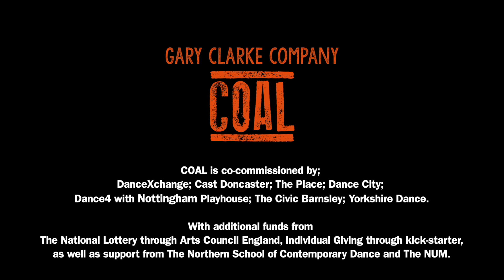Gary Clarke Company: COAL (Full trailer, 2016)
Award-winning choreographer Gary Clarke proudly presents COAL, a powerful and emotional dance theatre show about life at the coal face.

Full trailer.

7 & 8 December.

Marking the 30th anniversary of the end of the 1984/85 British Miners’ strike, award-winning choreographer Gary Clarke proudly presents COAL, a powerful and emotional dance theatre show about life at the coal face.

It brings together Clarke’s striking physical language performed by 7 professional dancers, a local cast of women and a live brass band, in a story about community, solidarity and survival.

Performers:

Alistair Goldsmith
James Finnemore
Nicolas Vandange
Joss Carter
TC Howard
Eleanor Perry

'An absorbing, immediate slice of history' ★★★★ The Times

‘Unquestionably beautiful.’ British Theatre Guide

‘Profound and highly relevant’ The Big Issue

Co-commissioned by DanceXchange; Cast; The Place; Dance City; Dance4 with Nottingham Playhouse; The Civic Barnsley; Yorkshire Dance.

With additional funds from The National Lottery through Arts Council England, Individual Giving through Kickstarter with support from The Northern School of Contemporary Dance and The National Union of Mineworkers.